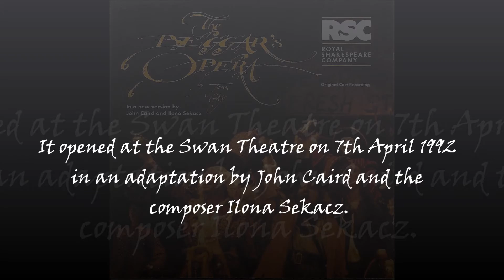Through All The Employments of Life (The Beggar's Opera)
First song from John Gay's masterpiece ‘The Beggar's Opera’ published in 1728 and it is sung by Paul Jesson as Peachum. This version is taken from the excellent 1992 Royal Shakespeare Company modern adaptation by John Caird and Ilona Sekacz. Pictures in this video are of the actual production at the Swan Theatre, Stratford-upon-Avon, UK.